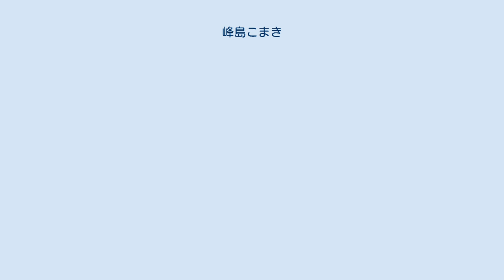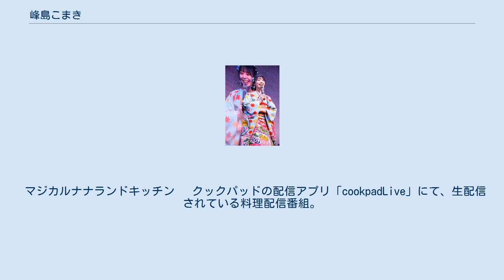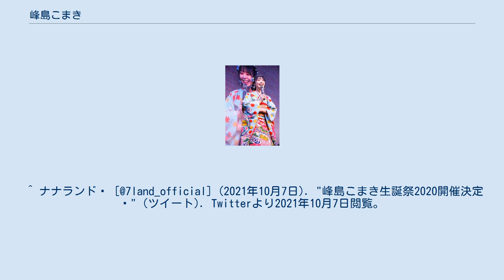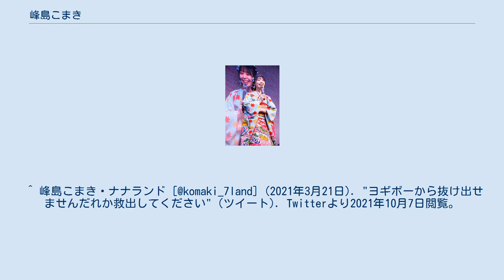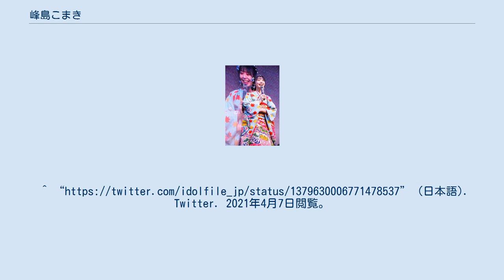峰島こまき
ナナランド 」 峰島こまき 峰島 こまき（みねしま こまき、2000年（平成12年）11月17日 - ）は、日本の女性アイドル、女優、アイドルグループ・ナナランドのメンバー。
静岡県出身。
コレットプロモーション所属。
グループでの担当カラーは青。
属性は水。
愛称は「こまき」。
 2017年12月2日、ロマンチックコンポートにてお披露目。
 2018年11月17日、誕生日当日に「峰島こまき生誕祭2018」が開催。
 2019年11月17日、誕生日当日に「峰島こまき生誕祭2019」が開催。
 2020年11月14日、「峰島こまき生誕祭2020」が2部制で開催。
 双子姉妹の妹。
姉は2019年と2020年の生誕祭のTシャツのデザインを行っている。
 好きな食べ物はドーナツ、サーモン、ホワイトチョコ。
嫌いな食べ物はアーモンド。
 好きなポケモンはメッソン、メタモン。
 特技は水泳。
宝物は愛犬。
 声が低いとよく言われる。
 漢字が苦手。
市役所のことを「しえきしょ」と読んでいた。
自称理系。
 たい焼きは頭から食べる。
理由は頭が良くなるから。
 母親を「ママ」と呼び、よく母親の話を周囲にしている。
頻繁に電話しており、電話する度に泣いている。
 母親からもらったYogiboがお気に入り。
一度ハマると抜け出せない。
 実家で“ぴー”（7月12日生まれ）、“ちょむすけ”（9月18日生まれ）の2匹の犬を飼っている。
 2021年4月頃から、自宅で猫の“ムク”（ラグドール、オス、2021年1月24日生まれ）を飼い始めた。
 26時のマスカレイドの来栖りんと友達。
2人の総称は「くるま」。
 好きなアイドルはわーすたの坂元葉月。
 マジカルナナランドキッチン 　クックパッドの配信アプリ「cookpadLive」にて、生配信されている料理配信番組。
 　月1回のレギュラーで峰島は毎回出演。
 　毎回メンバーをゲストに迎え、かけるだけで味も見た目も決まるマジカルソースレシピに挑戦。
 ^ ナナランド🌈 [@7land_official] (2018年10月22日). "本日22：00より峰島こまき生誕祭2018のチケットが発売となります。
" (ツイート). Twitterより2021年10月7日閲覧。
 ^ ナナランド🌈 [@7land_official] (2019年9月27日). "11月17日開催の峰島こまき生誕祭2019の詳細が解禁となりました🌈" (ツイート). Twitterより2021年10月7日閲覧。
 ^ ナナランド🌈 [@7land_official] (2021年10月7日). "峰島こまき生誕祭2020開催決定🌈" (ツイート). Twitterより2021年10月7日閲覧。
 ^ ナナランド🌈 [@7land_official] (2019年10月16日). "峰島こまき生誕Tシャツの予約が開始となりました。
 ^ 峰島こまき🌈ナナランド [@komaki_7land] (2020年10月18日). "みんな寝る前に！明日19日13時でTシャツが締切になります　今年も双子の姉が描いてくれました" (ツイート). Twitterより2021年10月7日閲覧。
 ^ 峰島こまき🌈ナナランド [@komaki_7land] (2021年3月21日). "ヨギボーから抜け出せませんだれか救出してください" (ツイート). Twitterより2021年10月7日閲覧。
 ^ “「ナナランド」峰島こまき初のデジタル写真集『全部詰め込んで、夏。』が11月27日（金）に配信開始！”. プレスリリース・ニュースリリース配信シェアNo.1｜PR TIMES. 2021年3月23日閲覧。
 ^ “キスして。” (日本語). 玄光社 書籍・ムック. 2021年3月23日閲覧。
 ^ “Kaepa Cup ぷよぷよeスポーツ | OPENREC.tv (オープンレック)”. OPENREC.tv. 2021年3月25日閲覧。